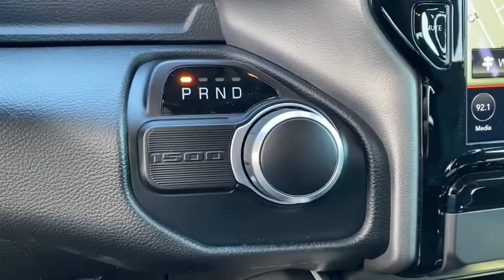2020 Ram 1500 Granbury, Fort Worth, TX LN294940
2020 Ram 1500 Lone Star - Stock#: LN294940 - VIN#: 1C6RREFTXLN294940

Contact Mike Brown Auto Group today for information on dozens of vehicles like this 2020 Ram 1500 Lone Star. Based on the superb condition of this vehicle along with the options and color this Ram 1500 Lone Star is sure to sell fast. This is the one. Just what youve been looking for. This is about the time when youre saying it is too good to be true and let us be the ones to tell you it is absolutely true. This vehicle wont last long take it home today.